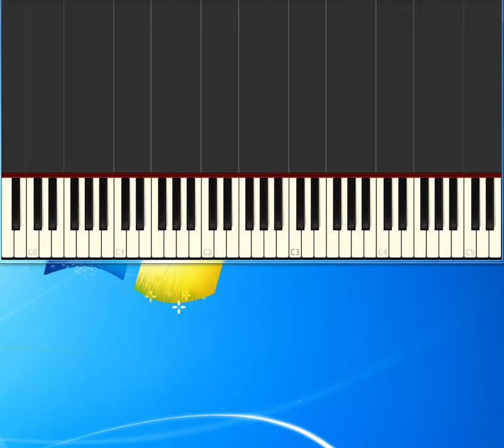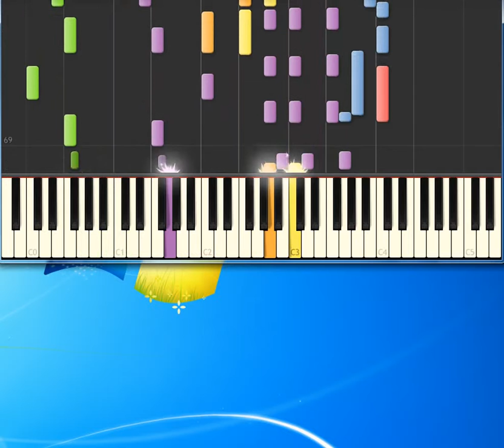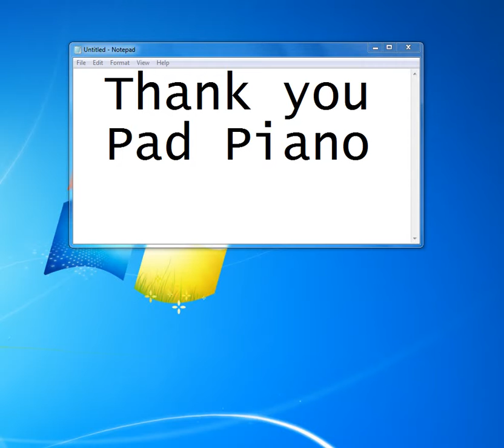Dolly Parton Coat Of Many Colours [Piano tutorial by Synthesia]